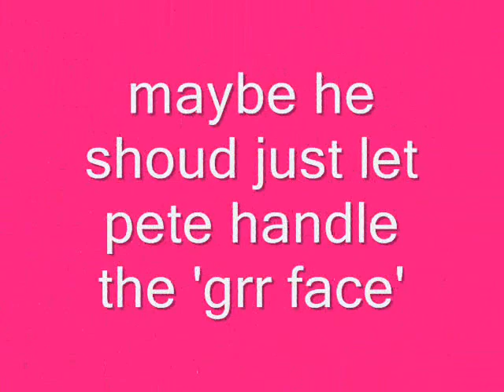the queen of all media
Pics of Perez hilton, the queen of ALL media

song: smile for the paparrazi-cobra starship- viva la cobra!